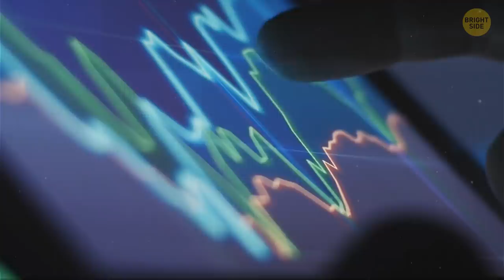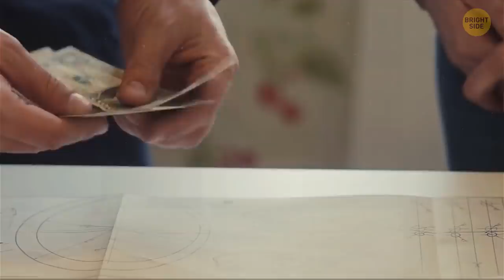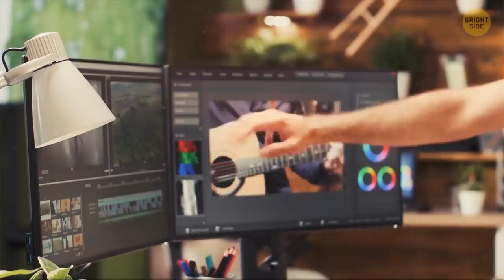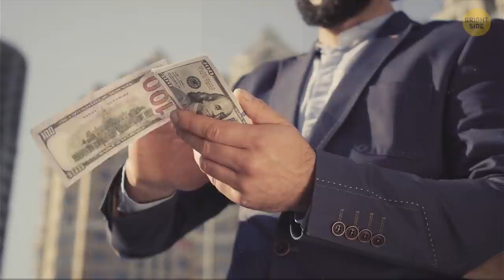25 Money Saving Tricks Nobody Tells You When You're Young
You've heard it a million times: "Do this or that trick to save money fast!" For example, you get a cheaper apartment further from your workplace and commute there to save money. But in the long run, you're actually spending more money and wasting your valuable time! You'll save more if you find a place closer to work and cut that commute down! There are plenty of outdated money saving tricks, and it's high time you heard what techniques and habits really work for rich people!